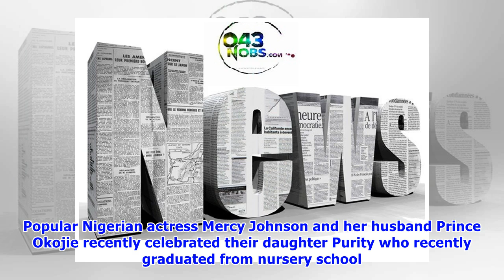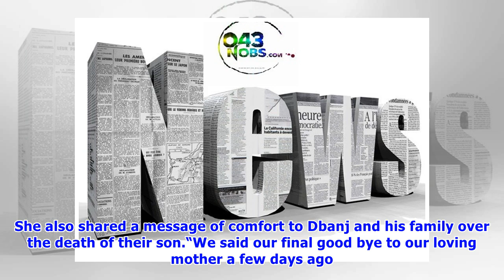Mercy Johnson celebrates her daughter’s graduation from nursery school with beautiful new photos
- Purity, first daughter of actress Mercy Johnson and Prince Odi Okojie recently graduated from school- Her dad took to his Instagram page to celebrate her- He called her his bestie, while wishing her the best in all her education endeavorsIt is always a thing of joy when one’s child graduates from school. It doesn’t matter whether the child is graduating from nursery school, every graduation is a milestone that deserves celebration. Popular Nigerian actress Mercy Johnson and her husband Prince ...